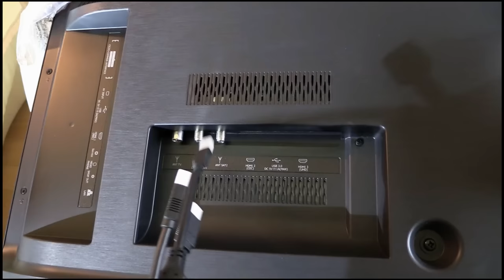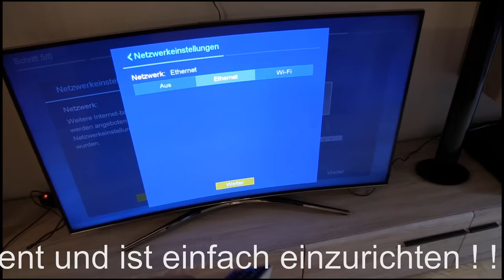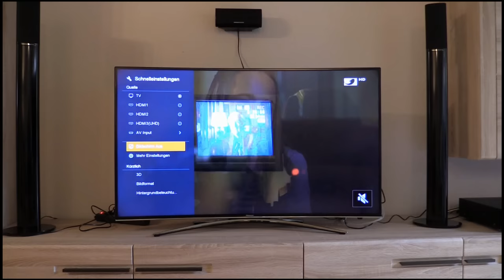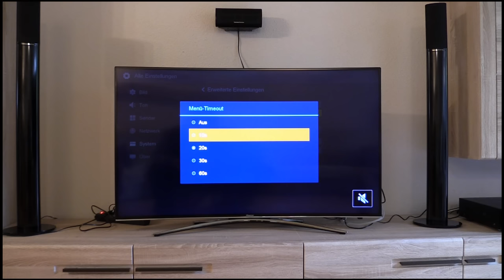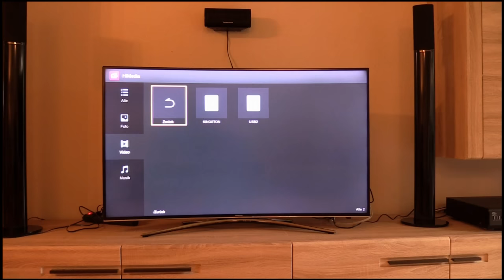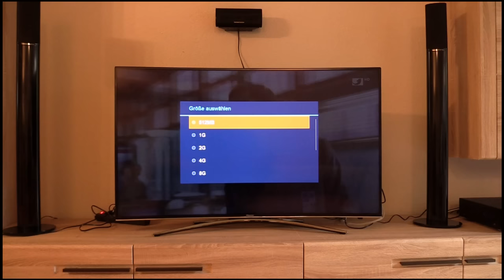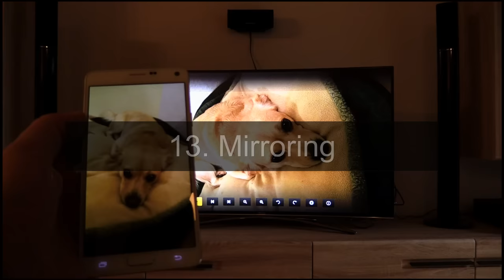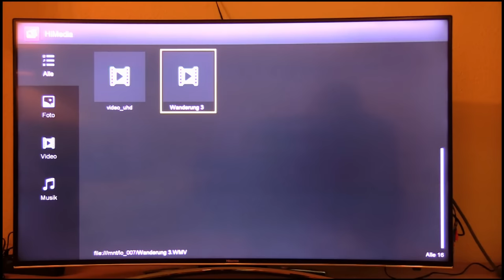Hisense 4K curved 3D TV - 55 Zoll / 138 cm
Neues Modell 2024

* Rechtliche Hinweise: Falls du über die o.a. Links bestellst, erhalte ich eine kleine Provision. ABER das beeinflusst deinen Preis überhaupt nicht! Ganz im Gegenteil, denn du hilfst mir sogar damit so unabhängig wie möglich zu bleiben, indem ich von diesem Betrag neue Produkte kaufe, die ich euch vorstellen kann. VIELEN DANK für Deine Unterstützung meines Kanals :-)
Das betrifft auch meine Links in den Kommentaren hier ;-)